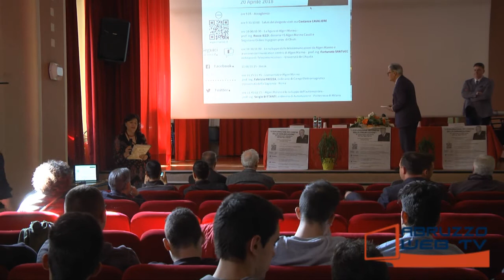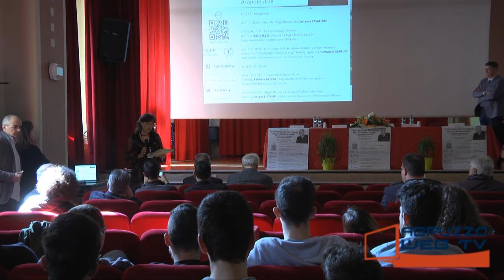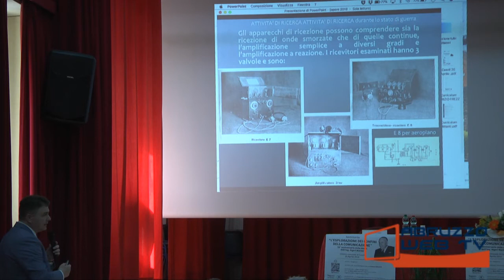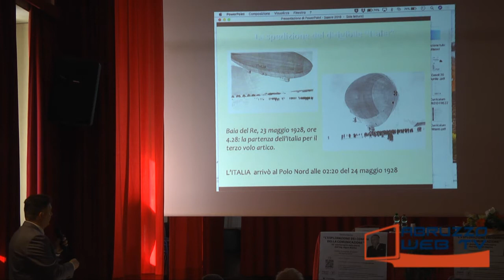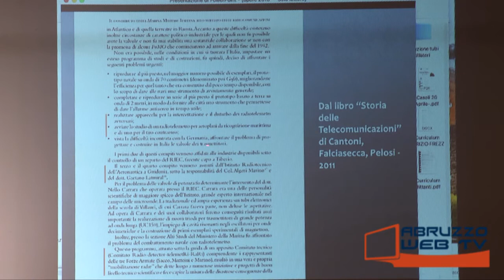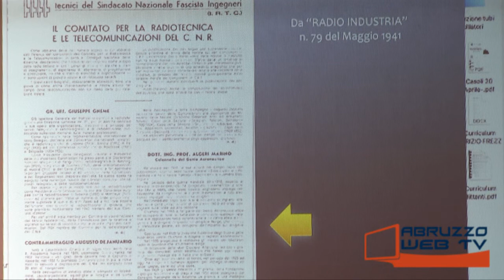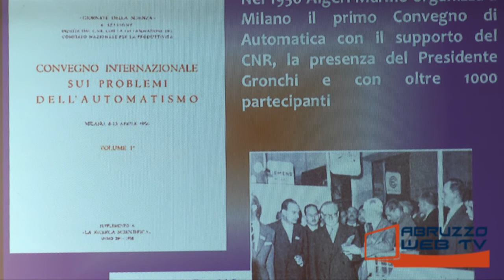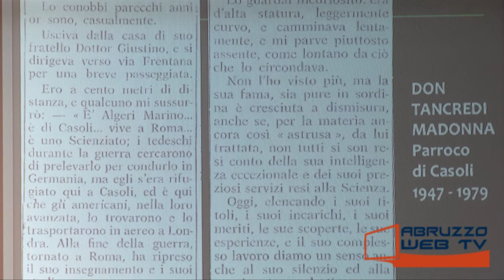Casoli Seminario L'Esplorazione dei confini della comunicazione versione integrale 1a parte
Casoli: Seminario "L'esplorazione dei confini della comunicazione" - 50° anniversario della morte dell'Ingegner Algeri Marino
Versione integrale - prima parte
Saluti del Dirigente Scolastico Costanza Cavaliere
- La figura di Algeri Marino - Prof. Rocco Iezzi (Docente IIS Algeri Marino di Casoli e Segretario Ordine Ingegneri Provincia di Chieti)